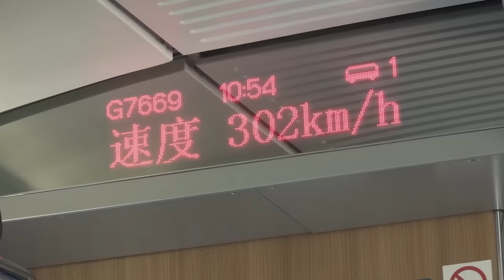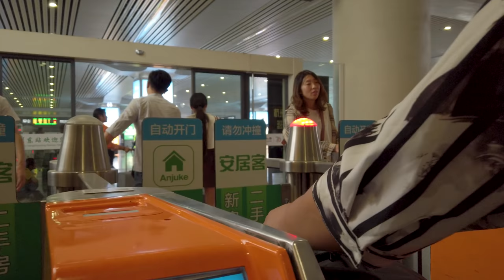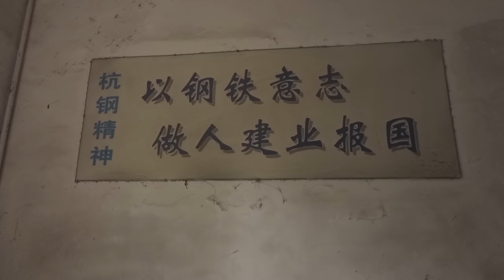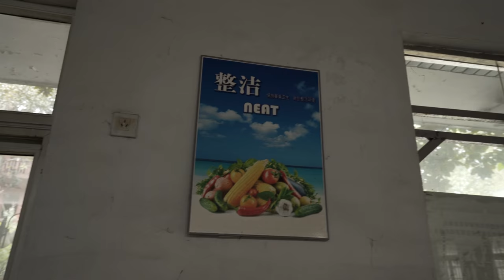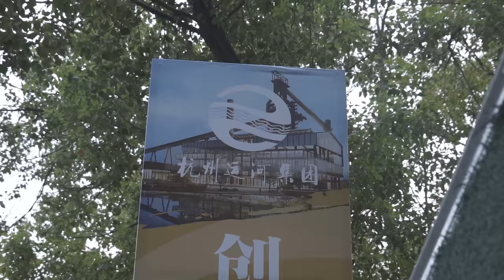Caught at an Abandoned Steel Mill - Asia Trip #7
We traveled hours by high speed rail to explore a once massive abandoned Chinese steel mill. However, once we arrived, we realized that demolition has already begun and security was not far behind.